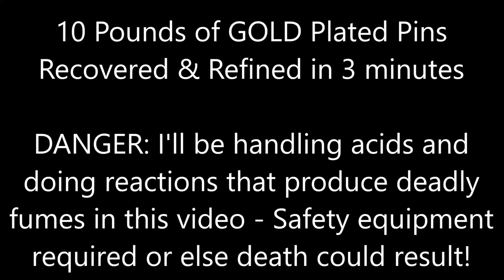Gold Recovery 10 Pounds Gold Plated Pins In Under 3 Minutes